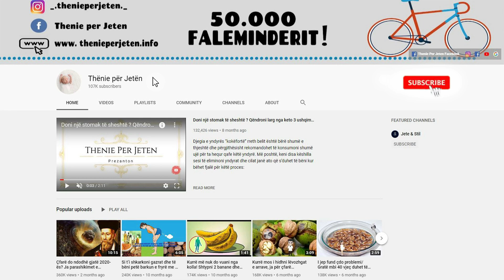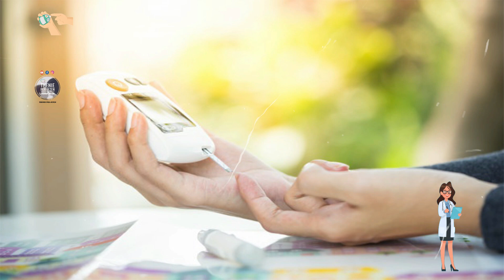Cdo burre mbi te 50'tat duhet ta dije me patjeter, keto jane shenjat qe ju jeni prekur nga Diabeti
Lëkura është dritarja e shëndetit të organizmit. Nëse në të vëreni njolla të një ngjyre të errët atëherë mund të jeni të ndjeshëm ndaj insulinës, një nga pikënisjet e diabetit të tipit 2. Etja është simptomë e të paktën 8 problemeve shëndetësore dhe diabeti bën pjesë në të. Nëse oreksi ju ka dalë jashtë kontrollit, atëherë mund të jeni diabetikë.

The skin is the window to the health of the body. If you notice dark spots on it then you may be sensitive to insulin, one of the starting points of type 2 diabetes. Thirst is a symptom of at least 8 health problems and diabetes is part of it. If your appetite is out of control, then you may be diabetic.